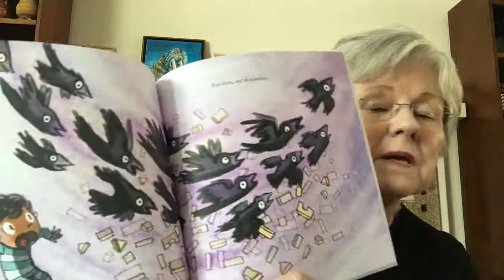Abbe Hensley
Books are a great way to explore feelings and understand the world around us. Join Abbe Hensley from Best Beginnings to listen to her favorite story.